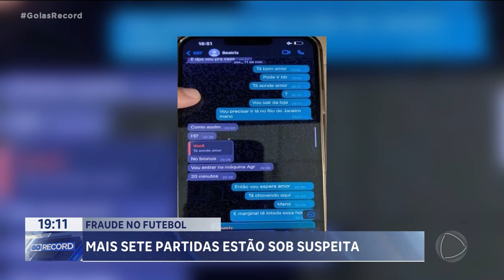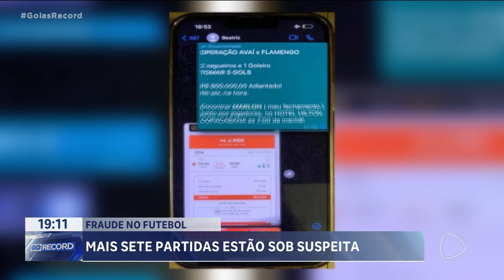FRAUDE NO FUTEBOL: MAIS SETE PARTIDAS ESTÃO SOB SUSPEITA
HOJE, TEVE MAIS UMA FASE DA OPERAÇÃO QUE INVESTIGA O ESQUEMA DE MANIPULAÇÃO DE JOGOS. ENTRE AS PARTIDAS SUSPEITAS, DUAS SÃO DO CAMPEONATO GOIANO DESTE ANO.FORAM CUMPRIDOS, NESTA TERÇA-FEIRA, DEZ MANDADOS DE BUSCA E APREENSÃO EM GOIÁS, MATO GROSSO DO SUL, PARAÍBA, RIO DE JANEIRO E SÃO PAULO.